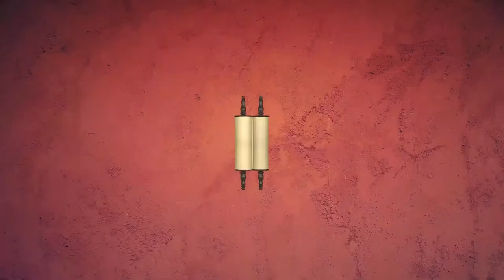Воины жизни. Эмор 5781 | Недельная глава с равом Альтшулем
Доброго времени суток, дорогие дамы и господа! Сегодня, как обычно, мы будем говорить о нашей недельной главе. Эмор - "говори" (священникам).

И опять в рамках книги Ваикра, которая почти полностью посвящена законам священников, мы возвращаемся к предписаниям, связанных с чистотой и нечистотой, служением священников.

Но я хочу поделиться с вами одной личной вещью, которая со мной произошла буквально недавно...